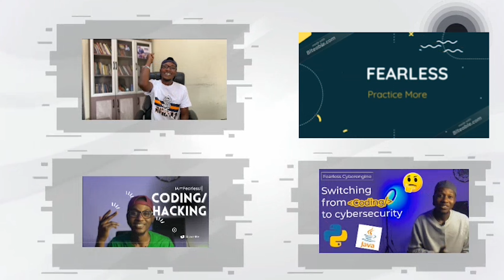Kofi Richardson on His Tech Life Journey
In this interview, Kofi Richardson shares his tech life journey from having passion for mechanical engineering to becoming one of the most successful Software Engineer today. Kofi's story is inspirational and motivating, and his advice on becoming successful in the tech industry is essential for anyone looking to start or grow their tech business.

If you're looking for an inspiring tech journey interview, be sure to check out Kofi Richardson's YouTube channel! In this video, Kofi shares his story of how he rose to fame as one of the successful Tech guy today.